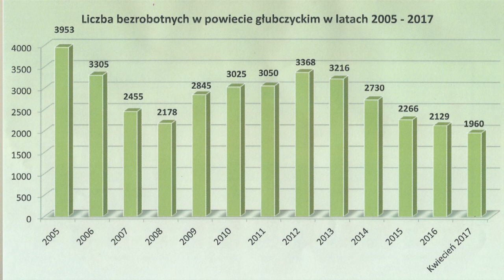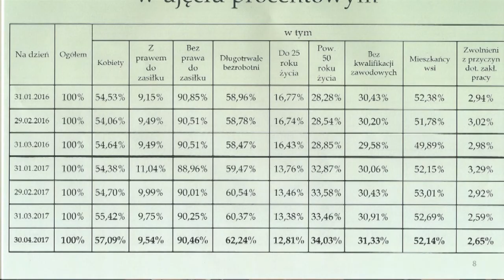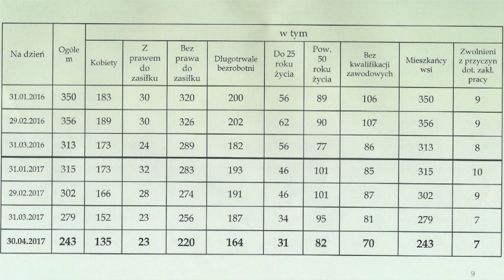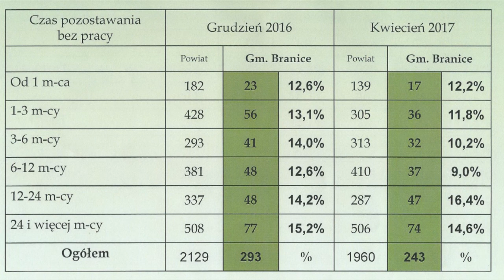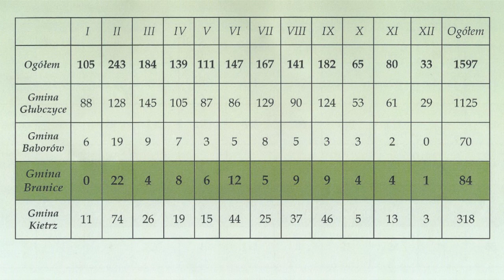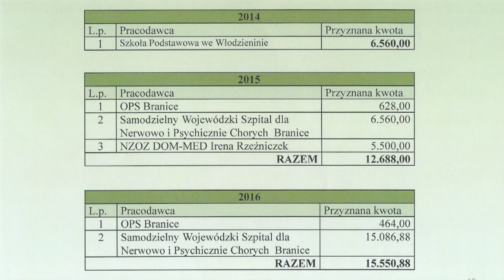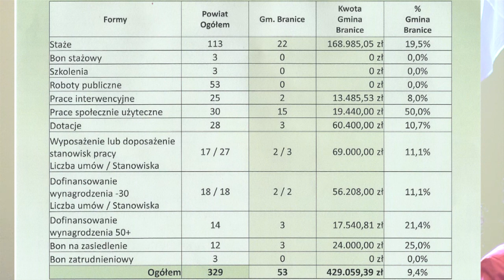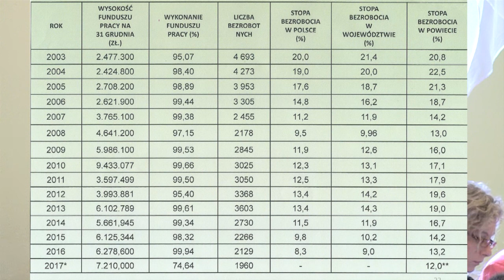Sesja Rady Gminy Branice z dnia 15.05.2017r.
Sesja Rady Gminy Branice z dnia 15 maja 2017r.